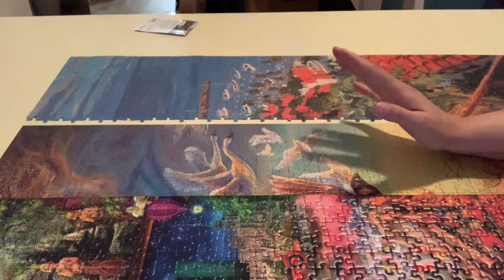2000 pieces Ravensburger Josephin Wall Spirit of Flight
Hi,
and end of the series, one of my absolut favorite puzzles ever.
Josephin Wall´s Spirit of Flight.
Hope this was a good series,